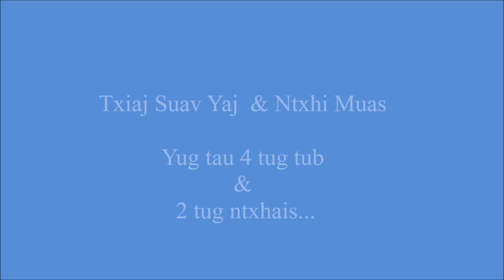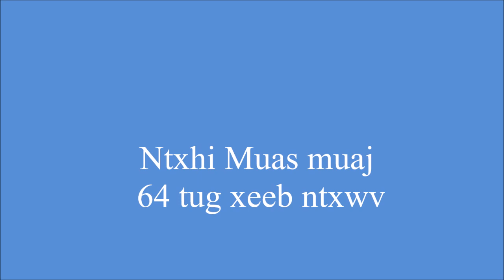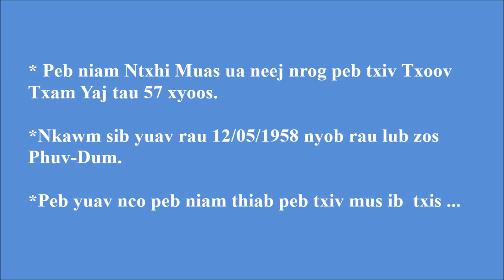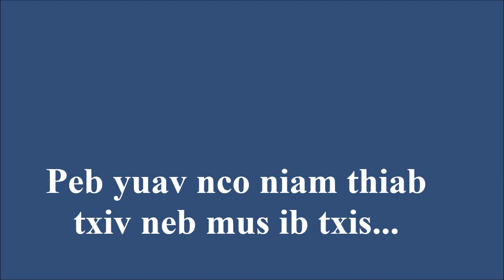Niam Txiaj Suav Yaj /Slideshow/ June 15, 1940 - June 25, 2016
Chee Moua/ Ntxi Muas/ Niam Txiaj Suav Yaj/ Die June 25, 2016